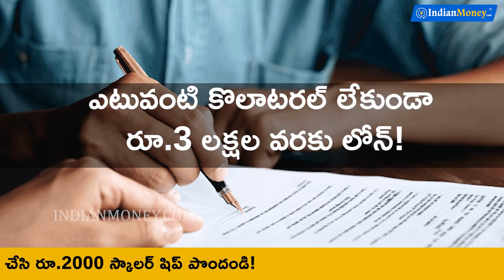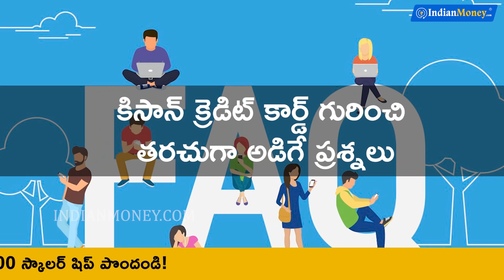KIsan Credit Card Course - Now in Financial Freedom App!